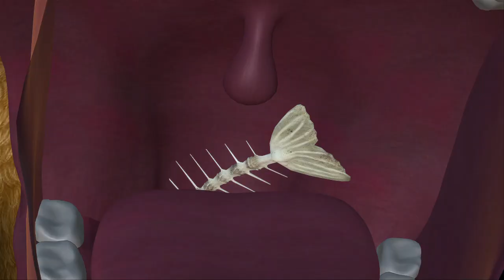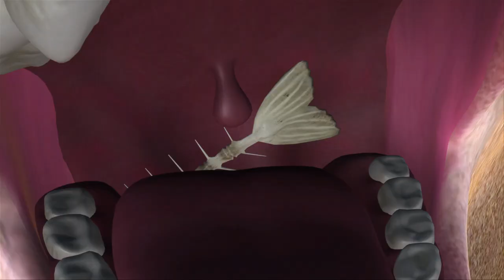GOING HOME 🌈👀 BOONIE BEARS 🐻🐻Bear Cartoon 💯💯 Cartoon In HD | Full Episode In HD 🥰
Boonie Bears is a 3D animated comedy series presented by Fantawild Animation Inc. This light-hearted comic romp, designed for children between the ages of 4 and 12, is set in a lovely wooded wonderland in rural Northeast China. Though the surroundings might seem idyllic, deep in the heart of the region peace has been disrupted by the dastardly Logger Vick, who schemes to transform the majestic forest into his own personal lumberyard! Too bad for Vick-two strapping brown-bear brothers are determined to thwart his plans and send him packing. Together, Briar and Bramble Bear go about sabotaging every effort of that sneaky logging-crew foreman-and always with hilarious results! Boonie Bears chronicles the lengths to which the nefarious Logger Vick will go to bring down as many trees as time, equipment, and greed will allow. If Vick is the no-luck villain of the piece, then bear siblings Briar and Bramble are its heart-of-gold heroes. Boonie Bears is a fast-paced comic battle for the forest-with the Good Guys grinning, and winning, and saving what's theirs. Set in the lush Northeast Chinese woodlands, Boonie Bears highlights the richly variegated colors of the region's changing seasons, together with other features that make it unique. Against this captivating backdrop, a whimsical tale unfolds in which two bears challenge an unscrupulous outsider, and gain the victory through teamwork and perseverance. Logger Vick quickly comes to realize that it will take more than an array of heavy machinery to meet his overblown timber quota, as Briar and Bramble will never give up the fight for the woodlands they call home"